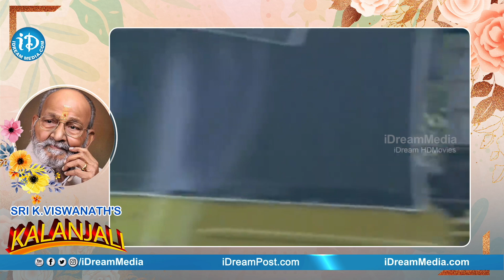విశ్వనాథ్ గురించి మాట్లాడుతూ ఎమోషనల్ అయిన చిరంజీవి.. Chiranjeevi Emotional World